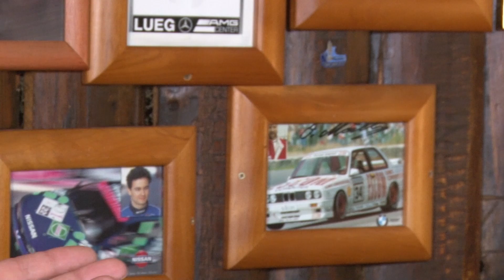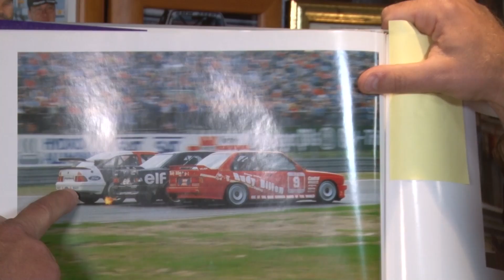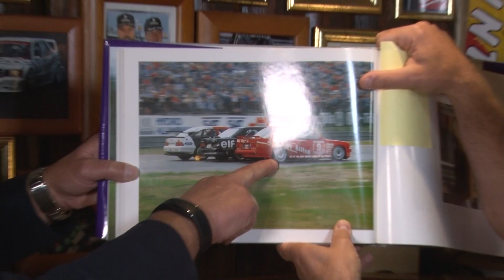RN Vision TV Motorsport Talk VLN 8 - mit Christian Menzel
Heute hat Moderator Wolfgang Drabiniok wieder einen interessanten Gesprächspartner aus dem Rennsport ans Mikrofon geholt. Christian Menzel, DTM Urgestein und Profi Rennfahrer, erzählt aus den golden Zeiten der Rennsportserie.